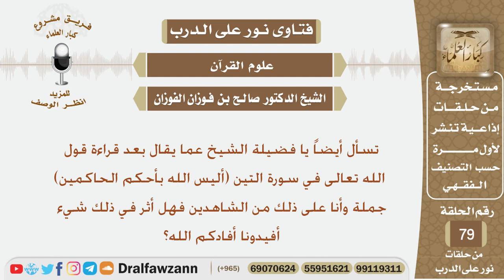تسأل عما يقال بعد قراءة قوله تعالى (أليس الله بأحكم الحاكمين)؟ الشيخ صالح بن فوزان الفوزان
نص السؤال:
تسأل أيضاً يا فضيلة الشيخ عما يقال بعد قراءة قول الله تعالى في سورة التين (أليس الله بأحكم الحاكمين) جملة وأنا على ذلك من الشاهدين فهل أثر في ذلك شيء أفيدونا أفادكم الله؟

السيرة الذاتية :
للاشتراك في قناة الشيخ صالح الفوزان

رئيس الفريق
لمشروع كبار العلماء